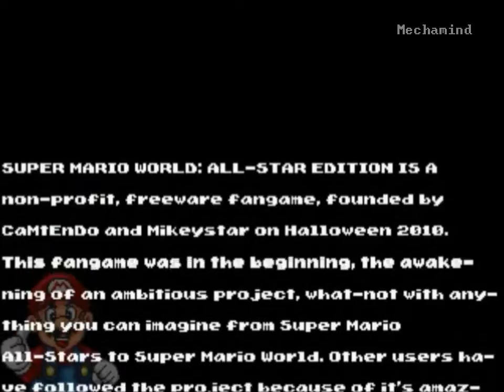Let's Play Super Mario World ASE (1st demo) [Part 01]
You won't see me playing a FIRST demo of any game too often, but I'll give this one a go (Fusion tends to do quite well).

As stated, a pick by Fusion Gameworks (formerly Fusion Team).

We cover just the intro and tutorial in this video (although the tutorial can exist for more than one reason - to be specific, just after the 15:00 mark).

We will really start the game next video (but I actually still can't decide which level to start with).

Those parentheses (you just can't get enough of them).

Ha ha! (Okay, time to call it a description. Don't get cocky.)

Who are y-